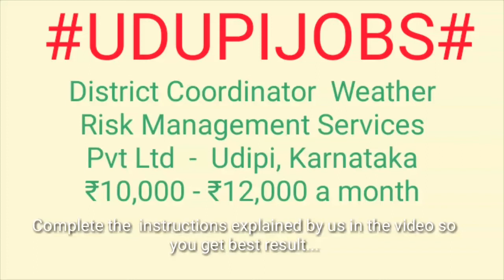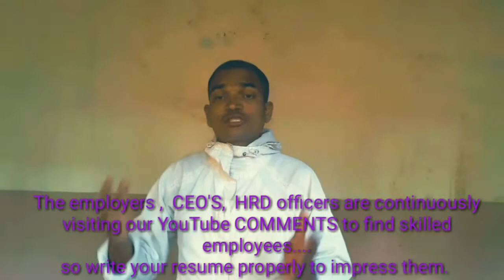Jobs in UDUPI For Freshers and Graduates | No experience | Part Time | At Home